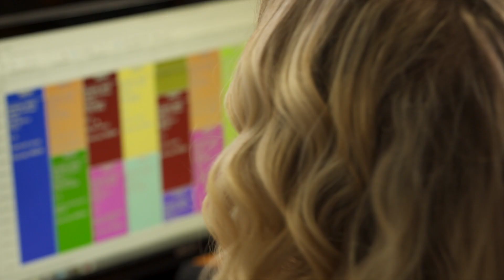We Speak Plumbing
Here at Applewood Plumbing Heating & Electric, we speak your language.